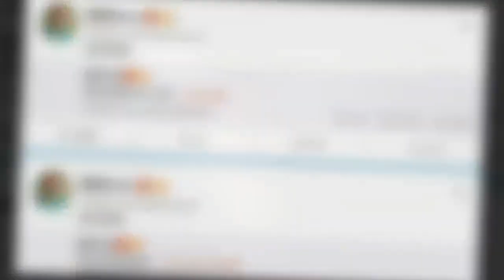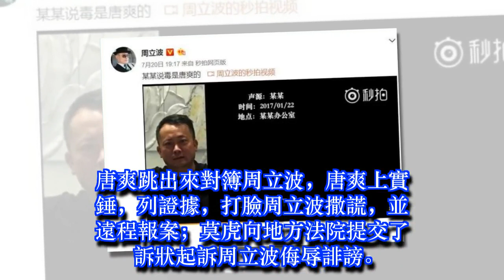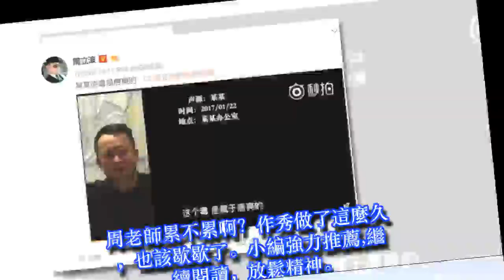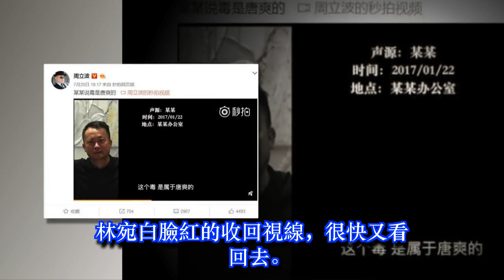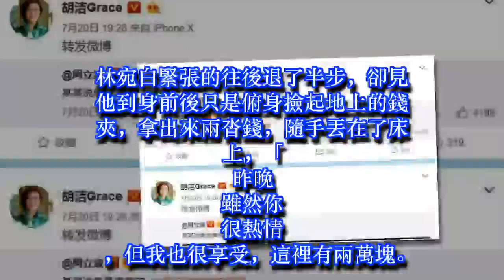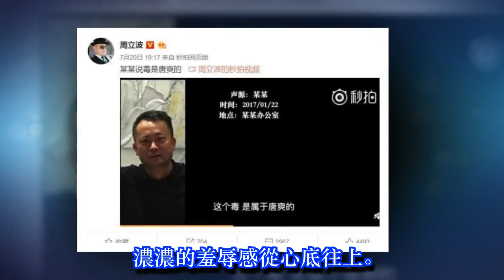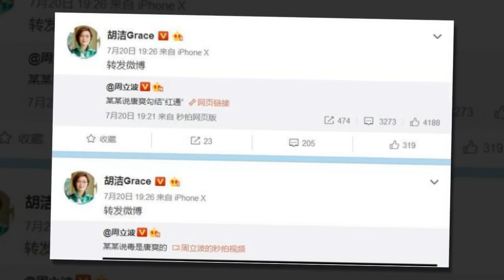周立波穿幫了！周立波夫婦二人也不嫌尷尬，繼續作秀